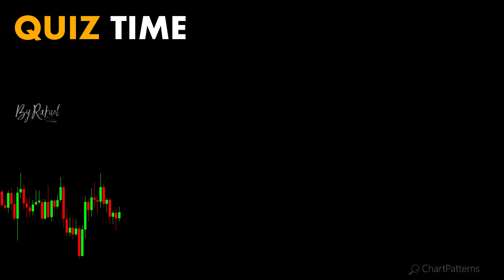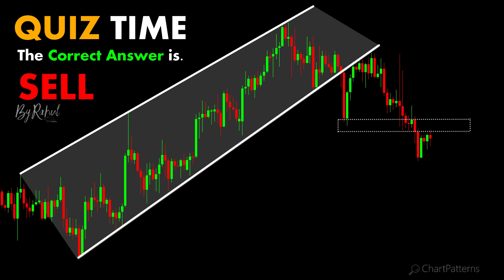chartpatterns | Stock market | Price Action I Forex | Crypto | Technical Analysis | Trading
Join Now

chart patterns,
chart patterns book,
common chart patterns to trade,
cryptocurrency chart patterns,
crypto chart patterns book,
control chart patterns,
how to draw chart patterns in tradingview in tamil,

Links

-ByRahul